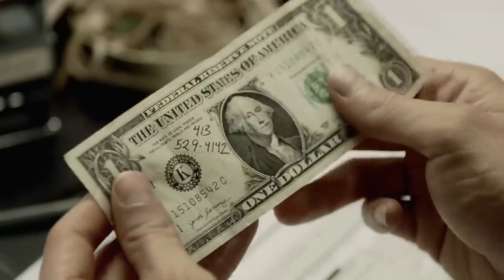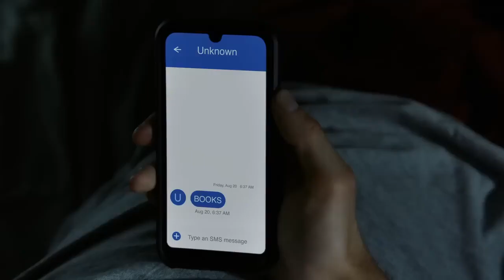Deadly charm 2023 LMN New Lifetime Movies 2023 Based On True Story 2023